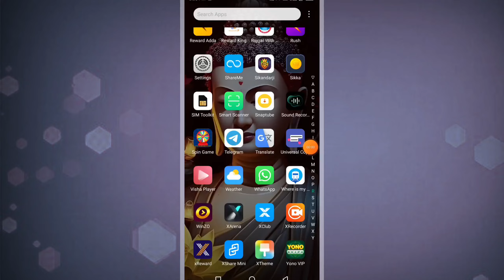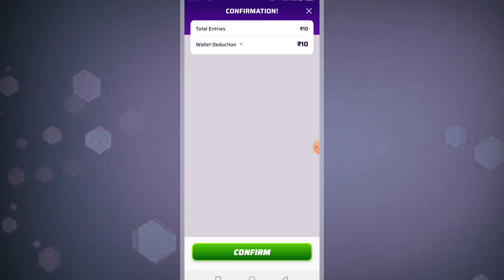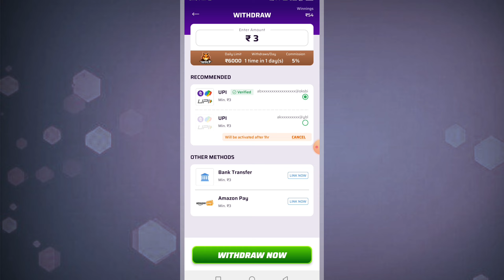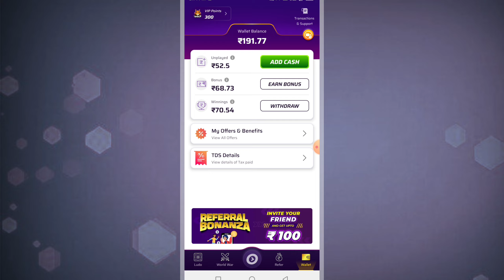🤑₹10 Winzo World War Unlimited Win Tricks | Winzo World War 100% Grunted Win Tricks | Winzo game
Play Games & Earn Money, Gift Cards and Rewards

Doston ajj ki is new video me mai app sabhiwi logo ko winzo World war me unlimited time Win kaise kare iske  bare me batane wala hu to video ko Bina skip kiye last tak jarur dhakhna
keywords search 🔎👇
winzo world war trick tamil
winzo world war hack
winzo world war winning trick
2024
winzo world war live stream
winzo world war new format trick
winzo world war card select trick
winzo gold me world war kaise khele
winzo app world war trick
winzo me world war kaise khele

important note :-